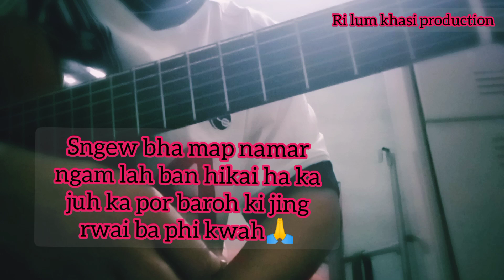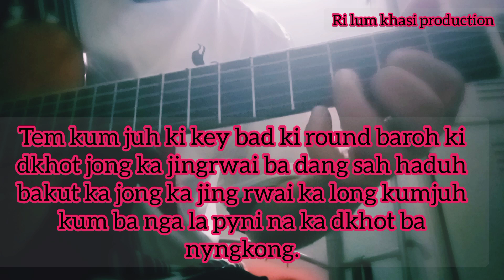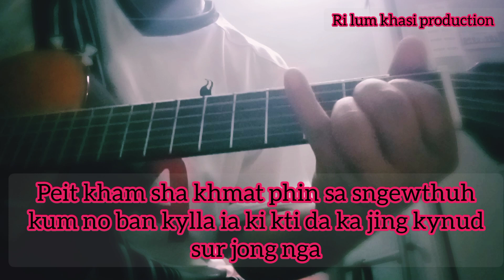Guitar tutorial for the beginner # khasi gospel song na ka number 206 Easy guitar tutorial #.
Edited by Ri lum khasi production